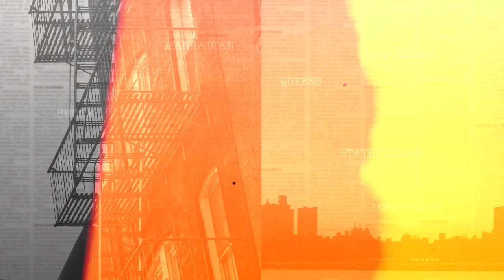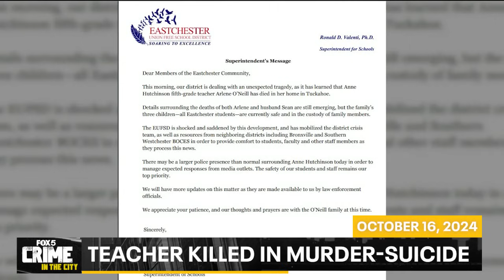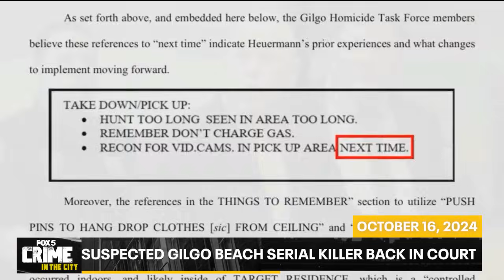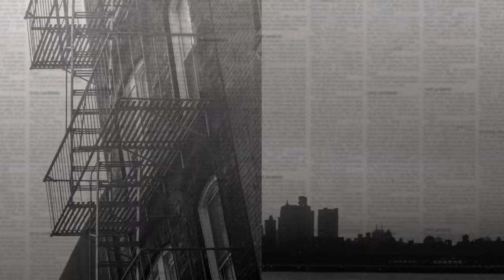Crime in the City full episode: October 18, 2024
FOX 5 NY’s Dan Bowens takes a look at some of the more notable crimes across the New York City area this week, including the NYPD concerns about a migrant gang recruiting kids, the push to clean up prostitution on Queens' Roosevelt Avenue and the Manhattan parents charged in the death of their 4-year-old son.

0:00 Introduction
0:23 Venezuelan gang warning
6:42 Push to clean up Roosevelt Avenue
9:33 Father arrested, mother charged after son dies
12:40 Double shooting in Lower Manhattan
13:16 Teacher killed in murder-suicide
15:45 Suspected Gilgo Beach serial killer back in court